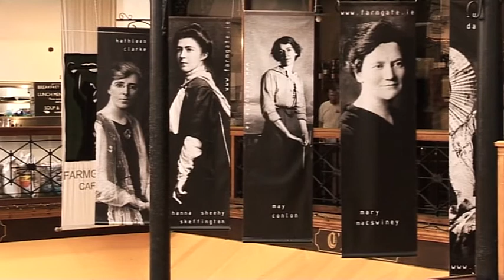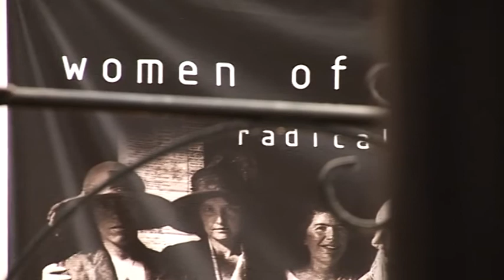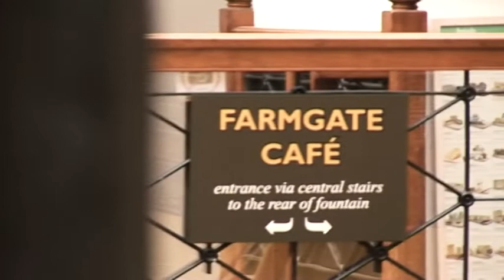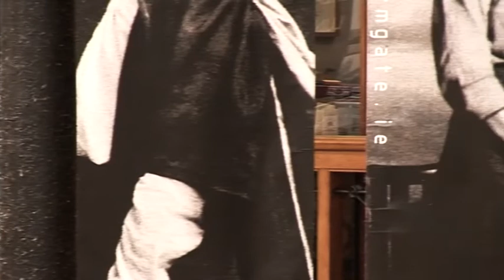Doireann Ní Ghríofa and the Women of 1916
Introduction from Patrick Cotter 00:00 – 02:29
Doireann Ní Ghríofa 02:29 – 30:48

Doireann Ní Ghríofa was commissioned to compose a new short story directly inspired by the Farmgate’s Women of the South exhibition. The exhibition highlighted radical women associated with 1916.

Doireann Ní Ghríofa is a bilingual writer whose work has appeared in The Irish Times, The Irish Examiner, The Stinging Fly, Poetry, and elsewhere. Her third book Clasp was shortlisted for the Irish Times Poetry Award 2016 and was awarded the Michael Hartnett Poetry Prize. Among her other awards are the Ireland Chair of Poetry bursary 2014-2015 and a Wigtown Award for Gaelic poetry (Scotland). She writes “with tenderness and unflinching curiosity” (Poetry).